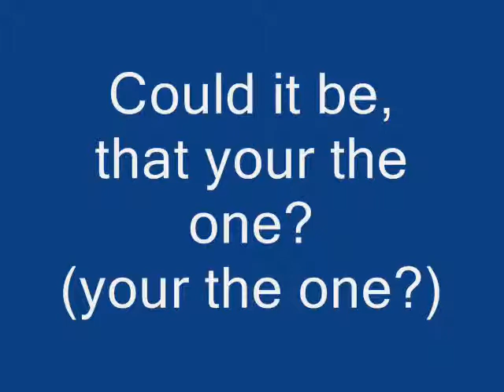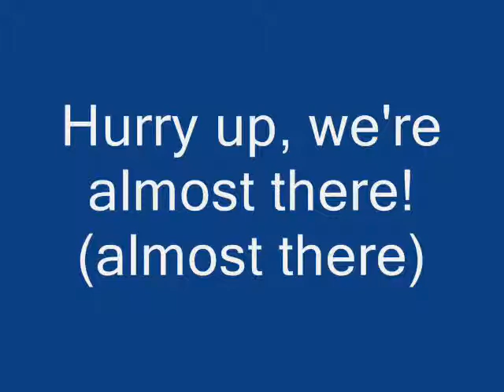5 - short circuit w/ Lyrics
Here's my band's (now known as 159) new song. I have yet to add lyrics to the other 4, but hopefully soon.